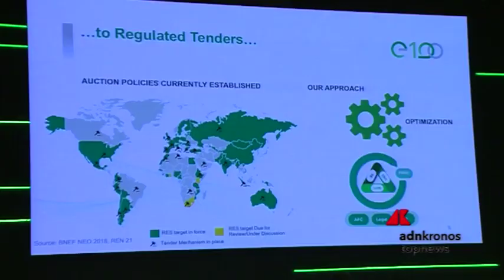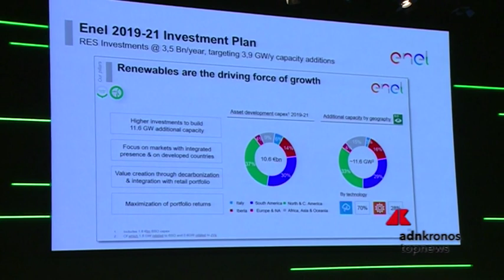Compie 10 anni Enel Green Power, primo operatore mondiale nelle rinnovabili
Spegne 10 candeline Enel Green Power. In un decennio la società è diventata il primo operatore mondiale nel settore delle rinnovabili. Oggi ha circa 7000 dipendenti, produce in un anno energia per 100 Terawat/h e ha oltre 1.200 impianti in esercizio in 30 diversi Paesi.